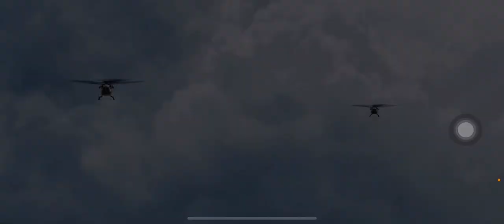Raw record codm gameplay gyro using iphone 11